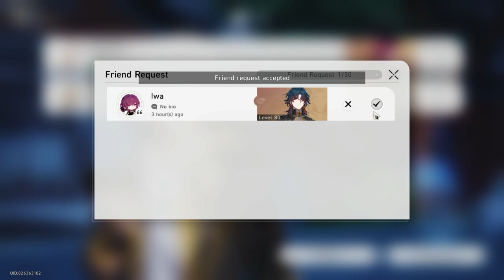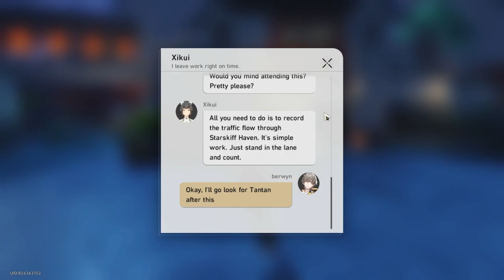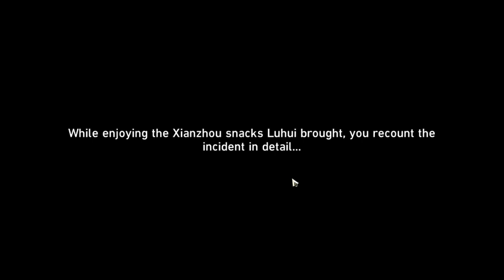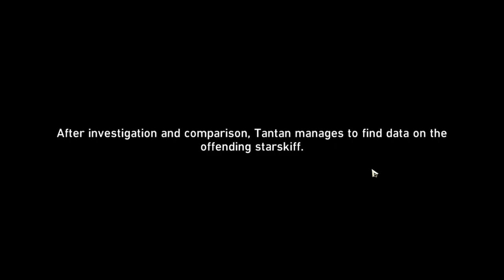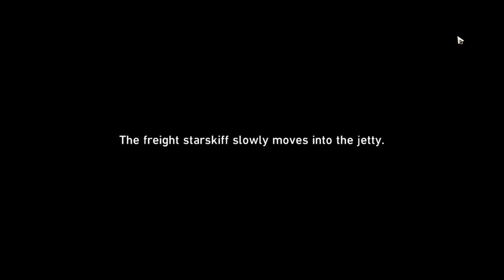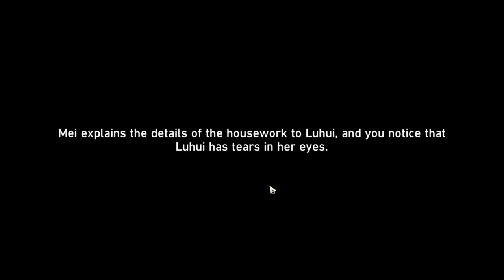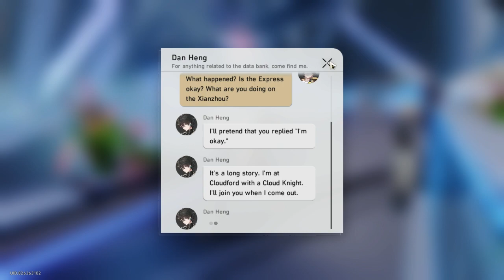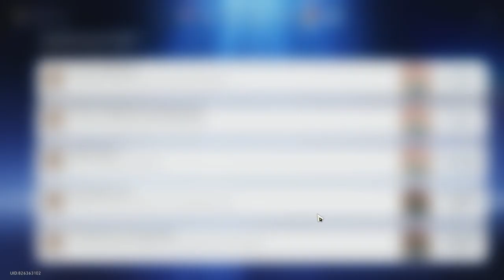honkai starrail gamelay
So ive tried Honkai star rail, the said "sister" game of Genshin impact. here's part 1, I'm trying to roll along gradually.